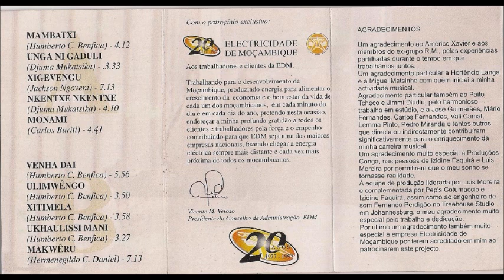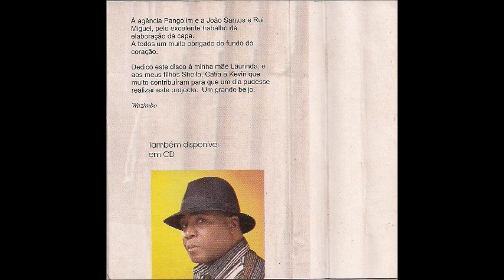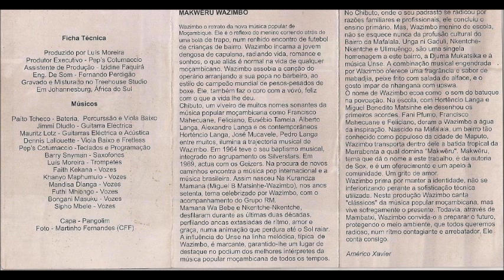Wazimbo 01 Mambatxi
Makwêru, sonoramente, é diferente e distante de tudo o que Wazimbo fizera com a Orquestra Marrabenta Star. É mais lento e mais introspectivo do que Independance e Marrabenta Piquenique. E as letras são menos espontâneas, menos lúdicas, e mais elaboradas do que antes na carreira de Wazimbo pós-independência.

Este álbum já não é Marrabenta apenas. É um cruzamento entre Djuma Mukatsika, o Afro-Jazz, a Música Pop e a Marrabenta.

Aqui fica mais claro que Wazimbo é mesmo o maior vocalista moçambicano do nosso tempo -- com o devido respeito e vénia por Tony Django. Não tem que ver apenas com cantar bonito, coisa que ele fazia acima de (quase) todos os moçambicanos. A maneira como canta as palavras, o jeito com que as insufla de vida, o jogo que faz entre elas e a melodia que cria, não têm par em Moçambique. Vai e volta dos suspiros e gritos, e passa tanto pelos tons graves como pelos agudos, com a mesma qualidade e maravilhosamente.

Portanto, só a qualidade de Wazimbo garante metade da boa ventura deste Makwêru. Mas o álbum não acaba aí. É uma obra-prima. Álbum de 1998, é mais um grande produto da gloriosa década de 1990.

Começa brilhantemente, com o chamado para a preservação do meio ambiente e para práticas urbanas (mais) saudáveis ("Mambatxi"), continua com categoria, sem uma música má pelo meio, até a última música, que dá título ao álbum, uma balada criada por Sox e interpretada superiormente por Wazimbo. "Makwêru" resume todo álbum em si e, ao mesmo tempo, o eclipsa com sua beleza e grandeza. Uma obra-prima genuína, das melhores músicas moçambicanas.

Grande Humberto Benfica!

por Niosta Cossa